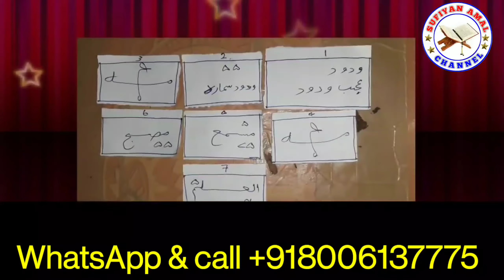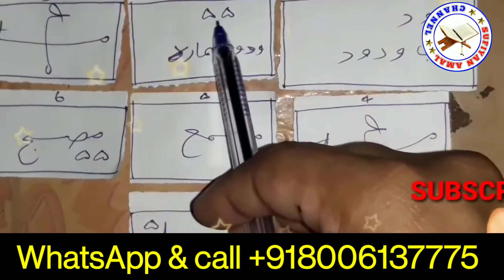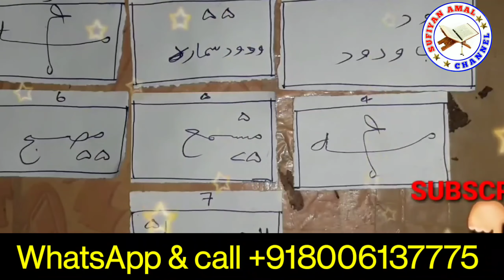husband wife love problem and solution | Ruhani Amal